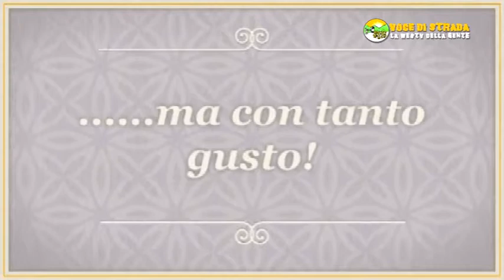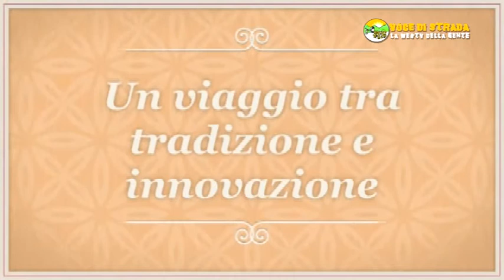Voce di Strada - Alla ricerca dei Sapori perduti - Tagliatelle al latte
Alla ricerca dei Sapori perduti - Tagliatelle al latte